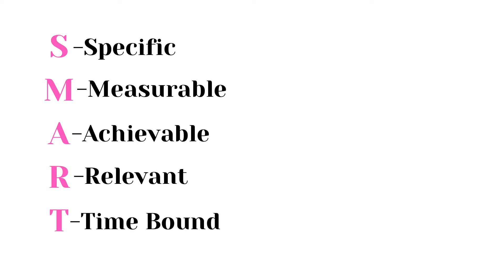HOW TO DEVELOP EFFECTIVE TIME MANAGEMENT SKILLS (PART 1)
In this video, I give you three steps/tips on how to develop effective time management skills. I discuss the three major tips, SMART goals, determine your priorities, and get focus/organized. This video is a 4-part series on how to develop effective time management skills. Be sure to watch all the videos relating to this series.

[00:50-05:03] TIP#1: Set S.M.A.R.T. goals. SMART goals stand for specific, measurable, achievable, relevant, timely, or timebound. I discuss each of these letters and provide examples of how you can achieve goals as well.

[05:04] TIP#2: Determine your priorities. In this section, I discuss the simple steps you can take on prioritization. Determining your priorities is essential so you can succeed! Start with eliminating the tasks you do not need to do right away. Once this step is done, you can switch your focus and work with the time and resources available.

[06:02] TIP#3: Get focus/organized. You need to focus on. Otherwise, you will not be able to achieve all your goals. If you want to get results, you must learn how to focus on one task and block out all distractions.

[07:31] BONUS: Winner Announcement for completing the survey. Thank you so much to everyone who participated! Truly appreciate it.
My name is Neyla Rose. This channel is about helping individuals interested in personal development or personal growth. I plan to provide you lovelies with tips, resources, and hacks that I have learned along the way! I also plan on posting about my lifestyle as an entrepreneur. Need help with organizational tips/hacks, or time management? I'M YOUR GIRL!!

THANK YOU SO MUCH, LOVELIES! AND WELCOME!